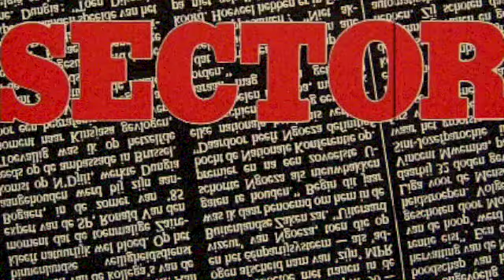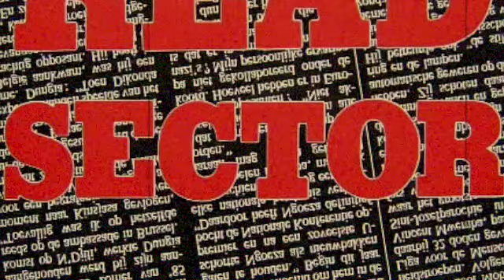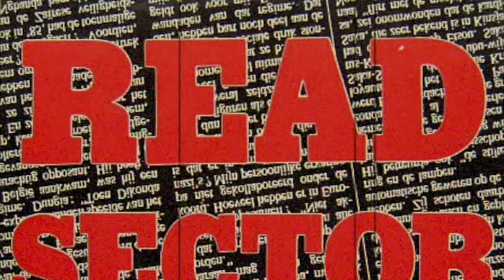Read Sector - Read Sector (Mix 1)